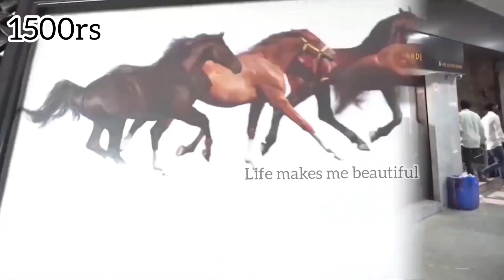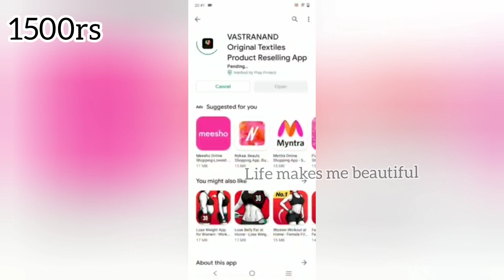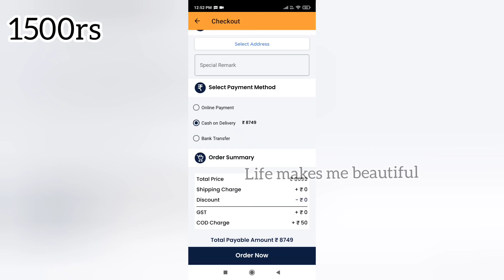పార్టీవేర్ చీరలు మా దగ్గర ఉన్న అన్ని వెరైటీస్ మీకు ఎక్కడ దొరకవు cash on delivery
VASTRANAND IS PURE SAREE MANUFACTURING COMPANY.
- VASTRANAND SALE ONLY ORIGNAL PRODUCTS.
- VASTRANAND DAILY SALE MORE THEN 1000 ORDERS.
- VASTRANAND BRAND ALREDY SALE IN MYNTRA,AJIO,TATACLIQ,AMAZON ,MIRROW,LIMEROAD
- VASTRANAND INTRODUCE APP (APP NAME IS VASTRANAND APP AVAILABLE ANDROID AND IOS )
- APPLICATION MODULE IS FOR RESALLER AND SELF USE CUSTOMERS
- RESALLERS EASY TO EARN MONEY
- FOR RESALLERS CONTACT DIRECTLY TO HALP LINE NUMBER AND WILL PROVIDE ACCESS FOR RESALLERS
- VASTRANAND HAVE SUCH BIG WEAR HOUSE WITH UNLIMITED STOKES IN EVRY PRODUCTS.
- VASTRANAND HAVE 3(THREE) OUTLET IN SURAT GUJRAT IF ANY ONE NEED IN BULK THEN CONTECT DIRECLY TO HALP LINE NUMBER OR VIST SHOP WEAR HOUSE AND OUTLET ADDRESS MENTION IN BELOW.
- EASY RITUN AND REFUND ..

AMAZON LINK ;

Monday to Friday 11 am to 6pm Saturday Sunday holiday